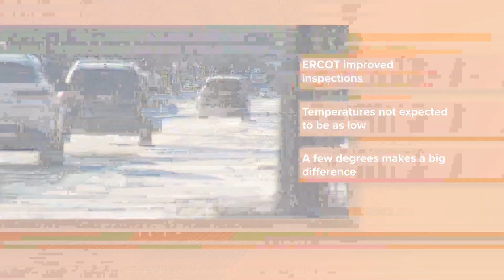Why the upcoming arctic blast is not expected to be like 2021 Texas freeze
While these are the coldest temps we've seen since that tragic freeze, simply put, it won't be as cold for as long.